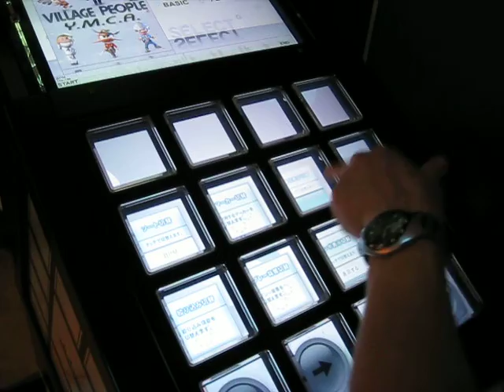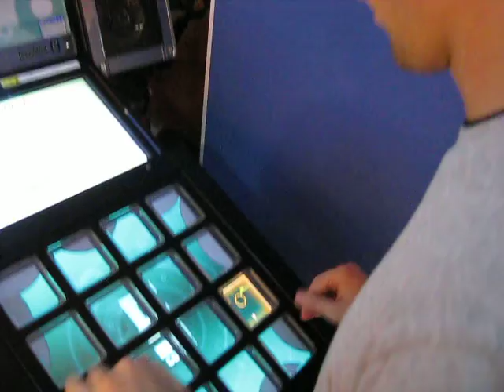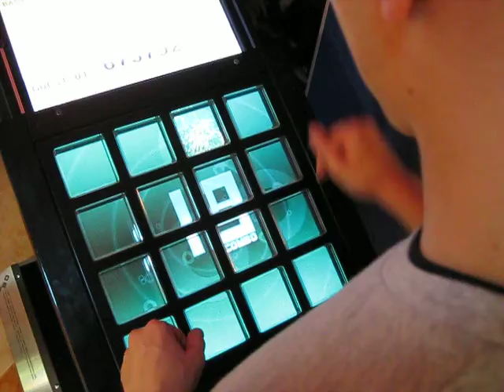jubeat - SMJT2009 - Day 9 [9/20/2009]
Jon's first game of jubeat.